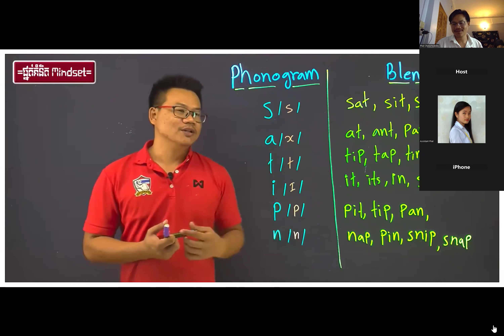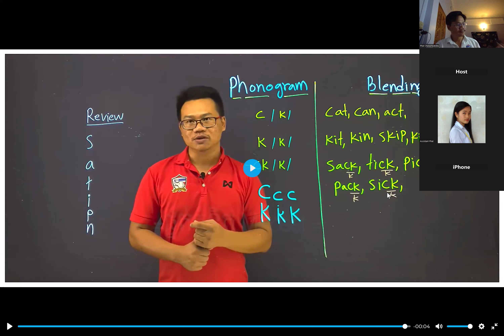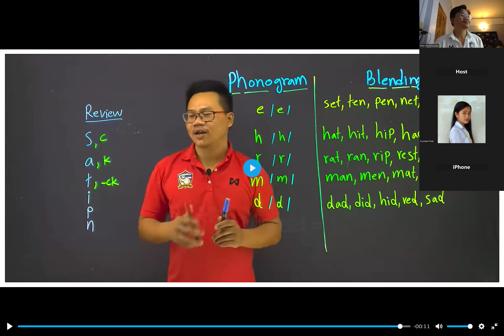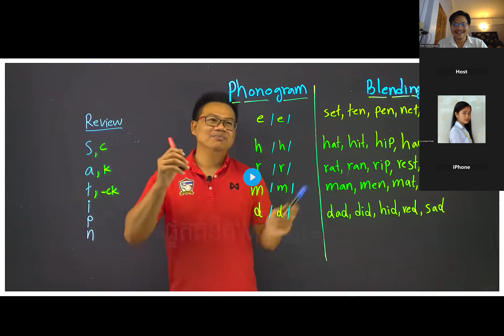Teach Smart: Lesson 01 to 03